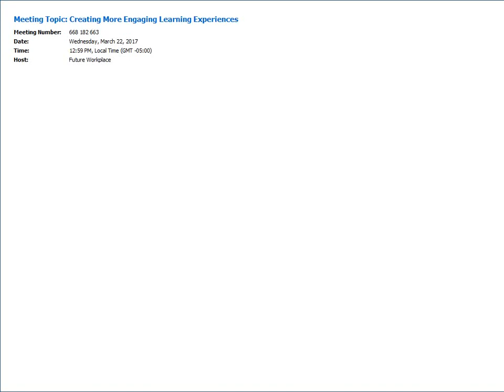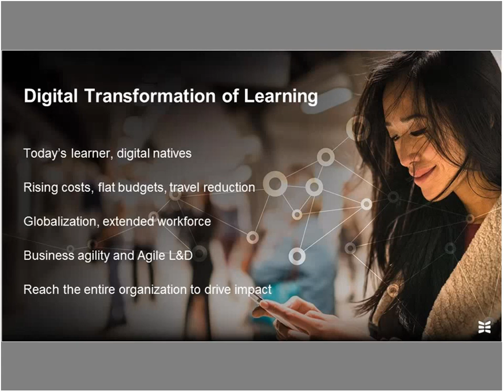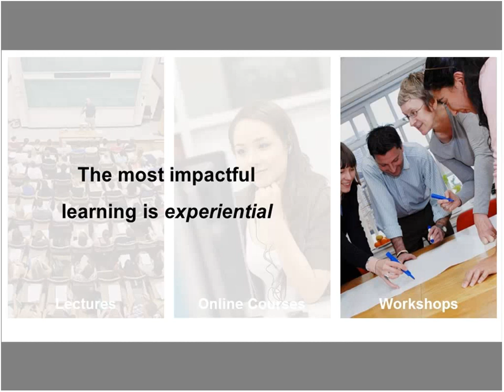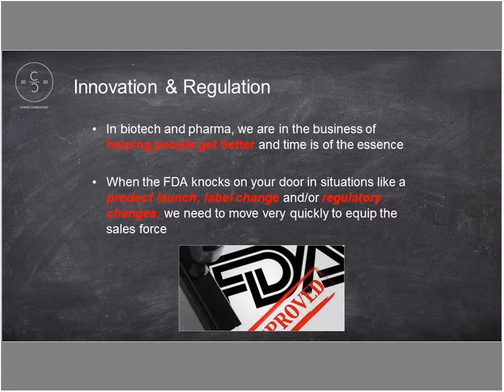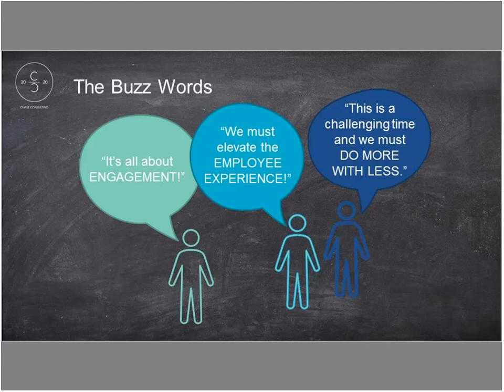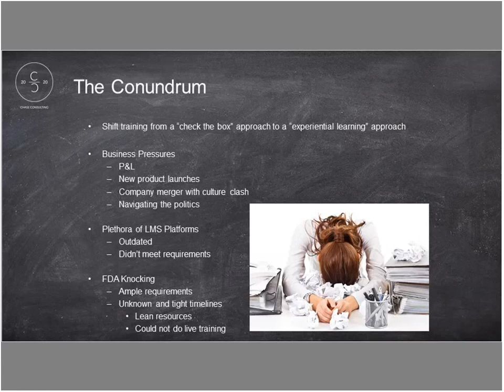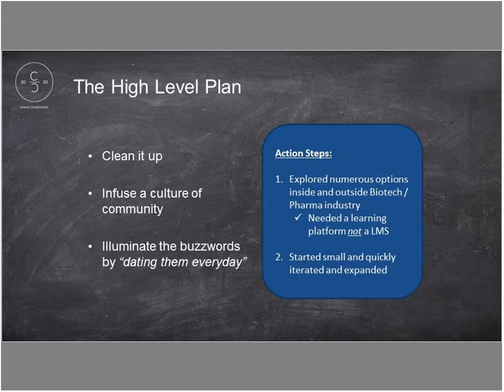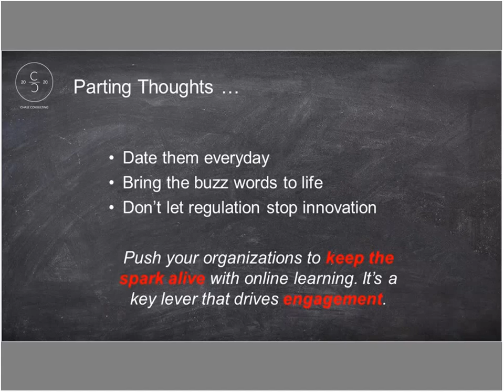Webinar: Reducing Time to Market with Online Sales Training with Wendy Chase & Greg Bybee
Wendy Chase (formerly at Sanofi Genzyme and Eli Lilly) shares her experience transforming commercial readiness through rapid and effective online training on NovoEd, which significantly helped a large pharmaceutical company reduce its time to market by delivering just-in-time sales and product training.

During this session, you'll learn how Wendy and her team:
- Restructured training and moved it online in less than two weeks
- Accelerated a product’s speed to market by delivering accessible and scalable training
- Established a competitive advantage for the company
- Enabled patients who needed it most to receive new medication

Introduction by Greg Bybee, VP of Marketing at NovoEd.